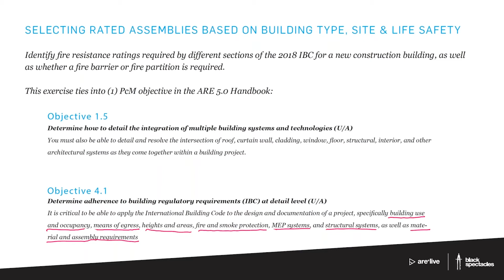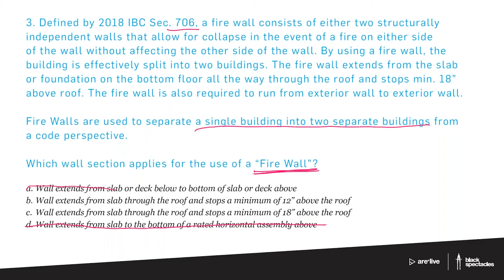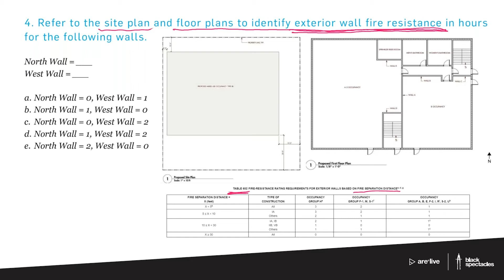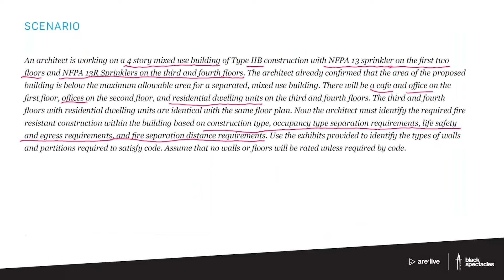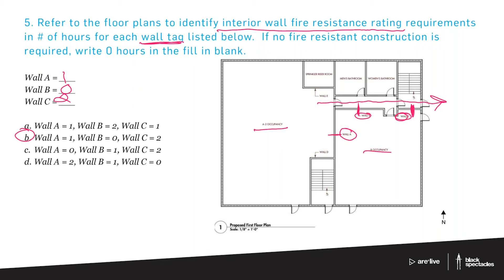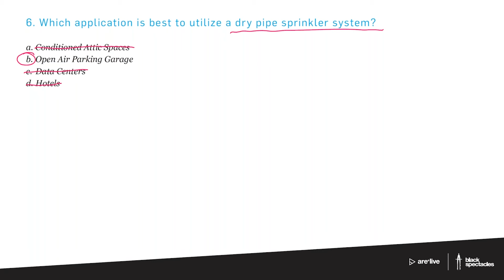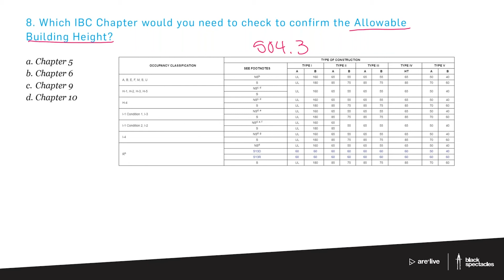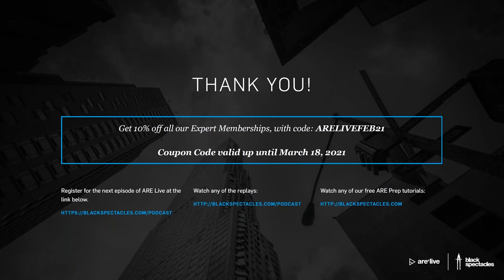ARE Live: Project Development & Documentation Virtual Workshop | ARE 5.0 PDD Exam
At our next ARE Live broadcast on February 25, 2021, we will run through an exercise from one of our Virtual Workshops with Mark Bailey. He’ll go through PDD’s "Selecting Rated Assemblies Based on Building Type, Site & Life Safety" exercise. This is a great opportunity to see how hands-on and in-depth our Virtual Workshops are, so don’t miss it! To get the full benefit, go through the problems ahead of time so you can analyze your answers live with Marc!